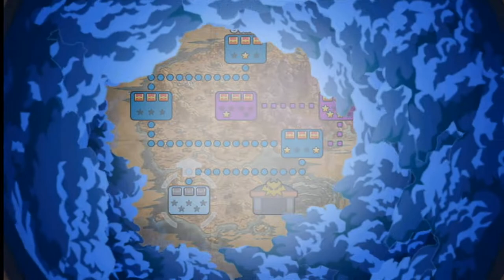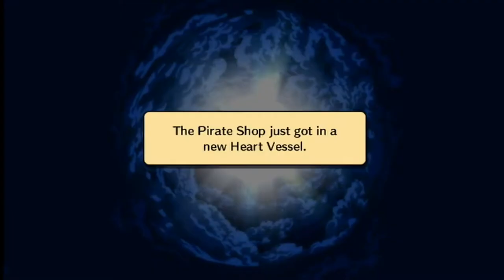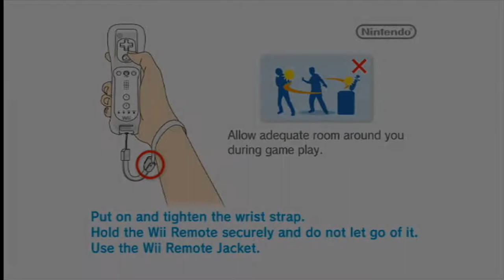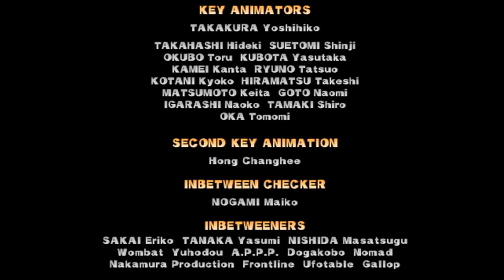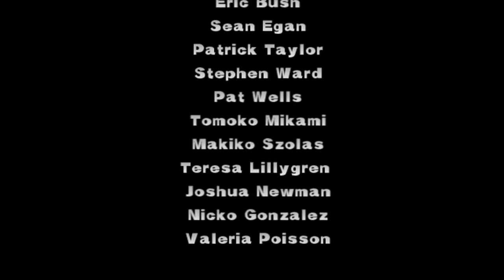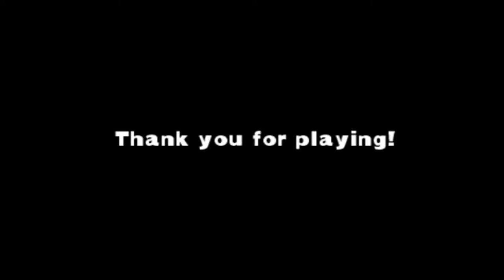Wario Land: Shake It! All Treasures Speedrun - 2:18:37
Speedrun of Wario Land: Shake It! in 2:18:37, achieving a 100% in treasure collection, done on the digital eshop version on the Nintendo Wii-U (lol). WR as of 03/17/2021 because there's so much competition for this category /s

This category aims to collect all 99 treasures then beat the game. Every stage has 3 treasures indicated by the right sidebar (shown when playing the game in widescreen mode) - the missions in the left sidebar are disregarded. This includes all of the secret stages as well.

This started off as a bit of a more completionist-ish category, but without a lot of the extra tedium / repetition of 100% (which would include missions and a LOT of stage revisits). The coin routing also worked out in a way that distinguishes this category from others even further. I'm happy enough with this run as it is - it's not one I want to take very seriously, and a mid 2:18 is good enough. A 2:17 is easily possible though, but I want to move on.

Timestamps:
0:00​ - Start
7:59 - Area 1
30:31 - Area 2
53:53 - Area 4
1:24:37 - Area 5
1:53:50 - Area 3
2:16:15 - Shake King